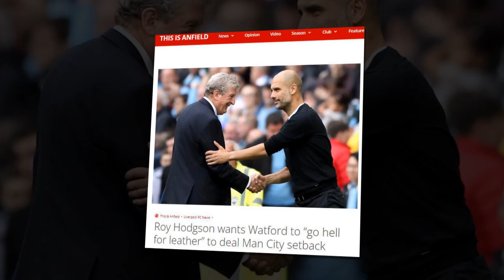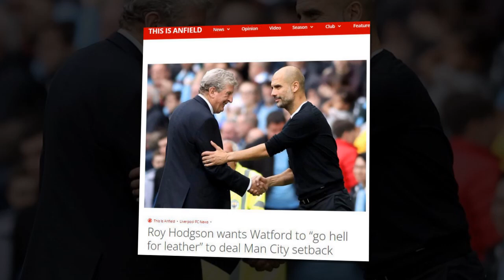เวอาห์แนะซาลาห์-มาเน่อย่าหมกมุ่นบัลลงดอร์เกินไป/ฮอดจ์สัน ยอมที่จะถูกเป็ป กวาดิโอล่า เกลียดตลอดชีวิต